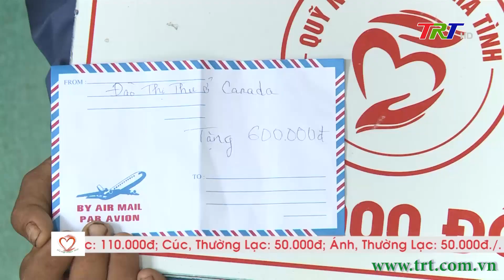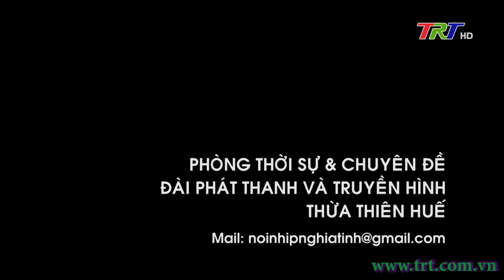Nối nhịp nghĩa tình - 29/05/2024